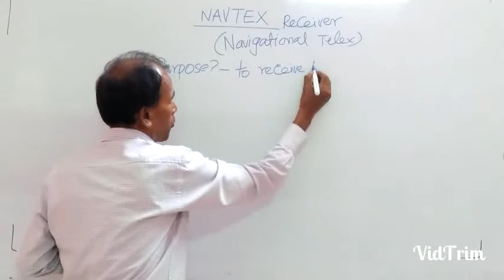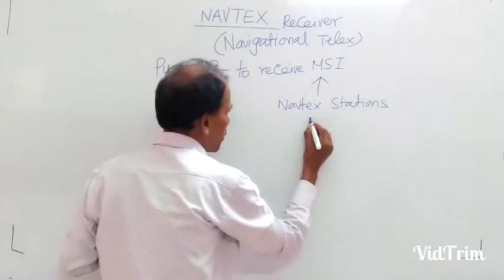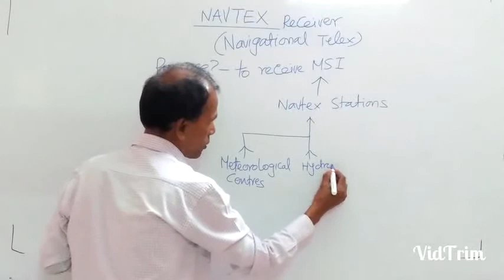GMDSS CLASSES - NAVTEX PART 1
MY DEAR STUDENTS DOWNLOAD THIS VIDEO IN YOUR MOBILE PHONE WISH YOU ALL THE BEST GMDSS VASU